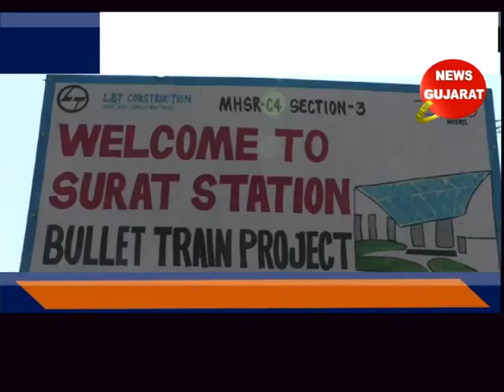કડોદરા ; અંત્રોલીના બુલેટ ટ્રેન પ્રોજેક્ટ ની સાઇટ પરથી ચોરી કરનાર ત્રણ પકડાયા